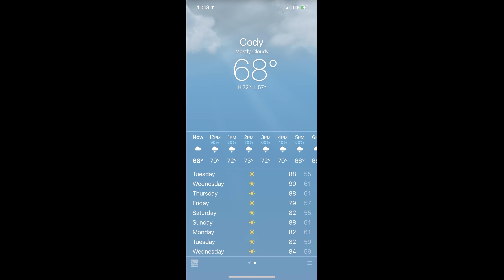7.05.21 Cody, Wyoming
Boondocking, RV Lifestyle, Full time RV, Class A, Drone